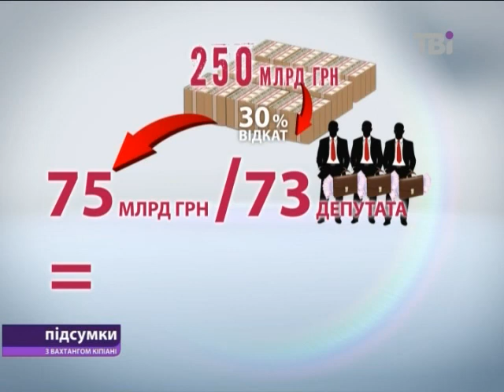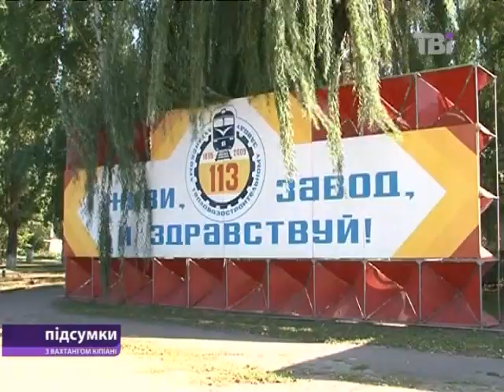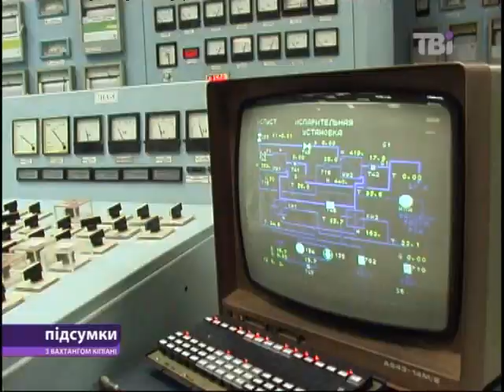Правляча більшість наштампувала 34 нових закони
Користуючись тим, що у Верховній Раді не стало опозиціонерів, фракції більшості наштампували аж 34 закони, і це в порожньому залі.  30 кнопкодавів примудрились натиснути 240 кнопок одночасно. Що саме наприймали народні депутати і в яку копійку це влетить - у сюжеті Мирослава Отковича.
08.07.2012 - Підсумки з Вахтангом Кіпіані